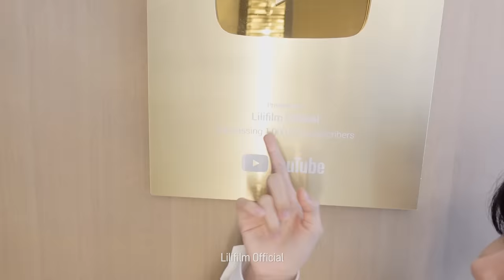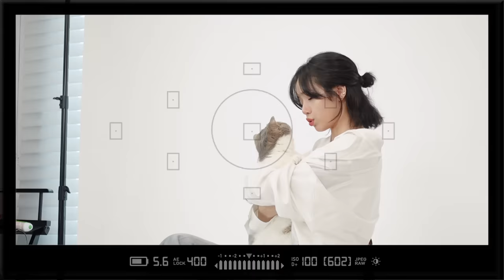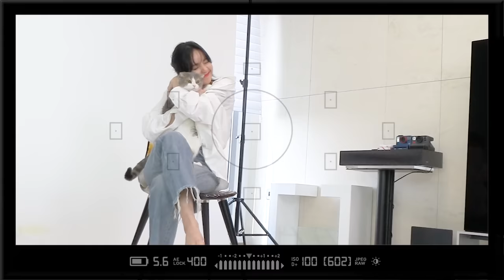LILI's FILM - Introducing the L Family